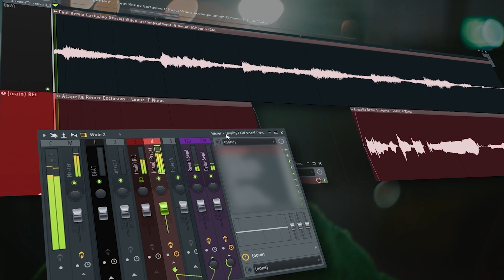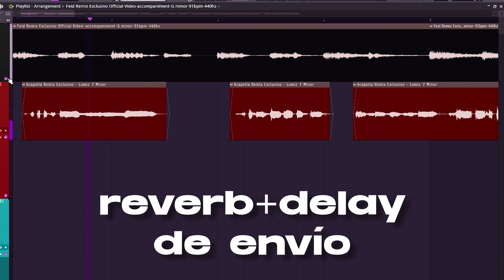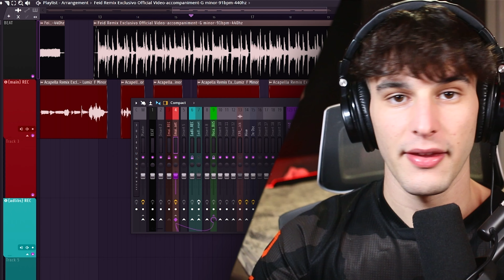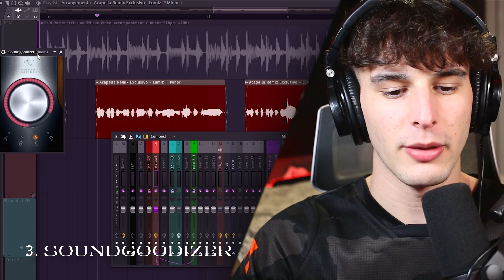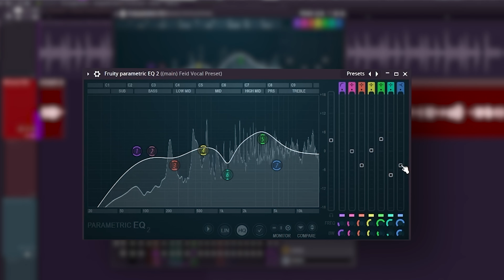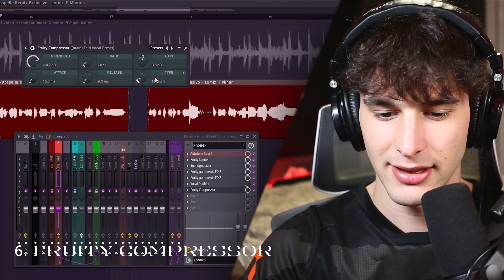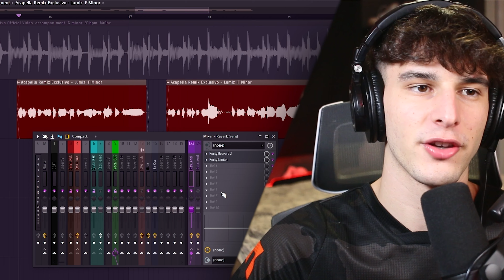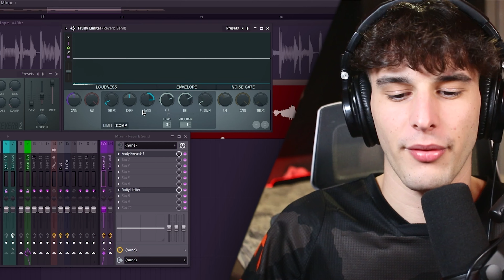MEZCLA de VOCES Feid (PLUGINS NATIVOS) +preset